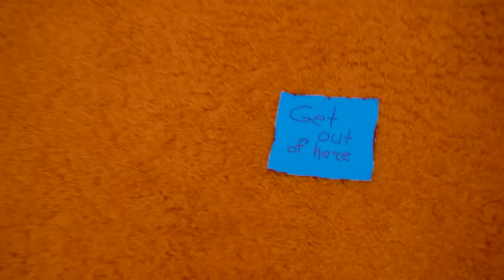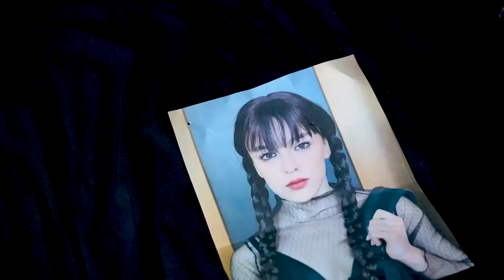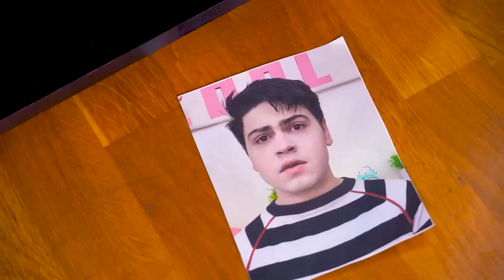We Spent 24 Hours in a Scary Place || I Was Trapped in a Mysterious Mansion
We Spent 24 Hours in a Scary Place! Many teenagers love scary films and stories about mysterious events. But how will they feel when they become the main characters of a terrifying story? Finding themselves in a house that is full of ghosts and evil spirits, they will have to find a way out of it. But fear may take over, in which case they will be forced to stay in the castle forever. Who do you think will be the bravest and not afraid to be left alone with the ghosts? You will find out in our new video - We Spent 24 Hours in a Scary Place || I Was Trapped in a Mysterious Mansion!